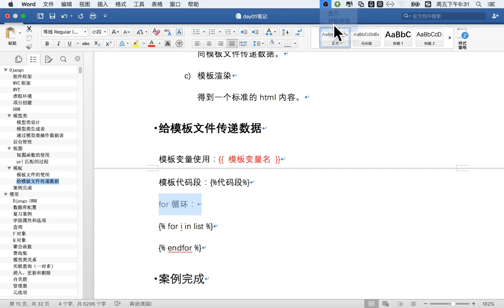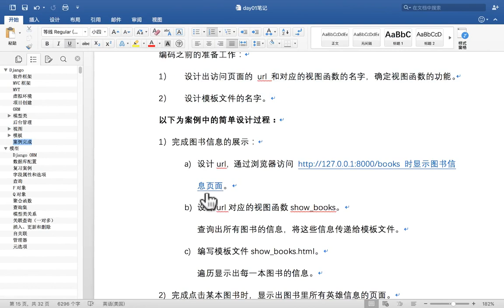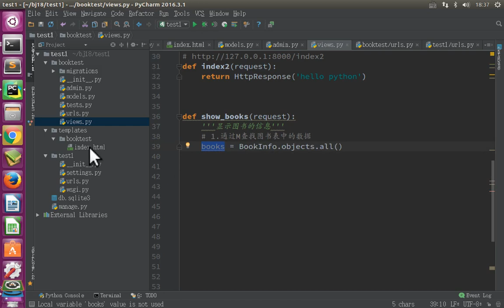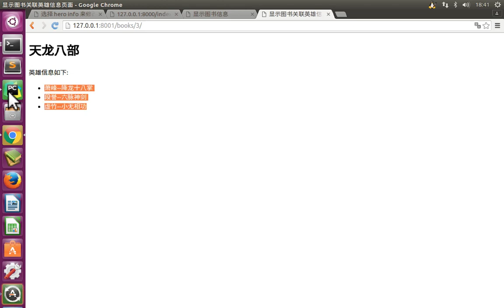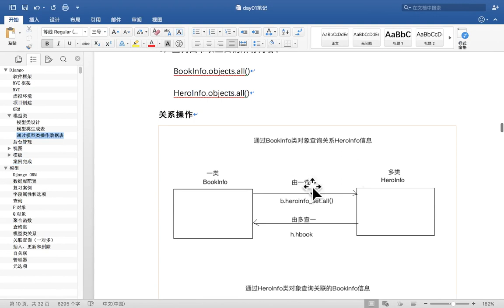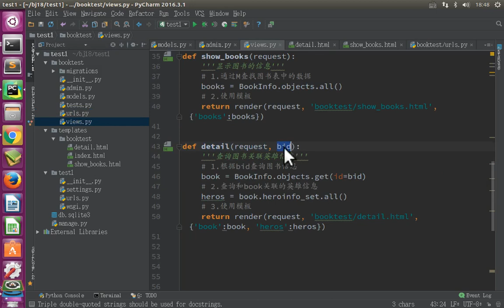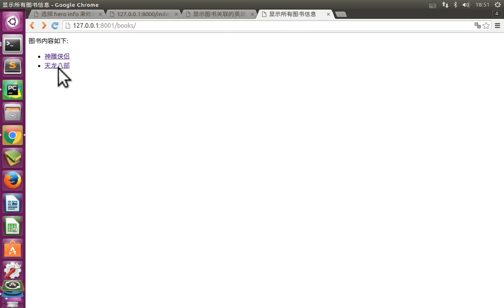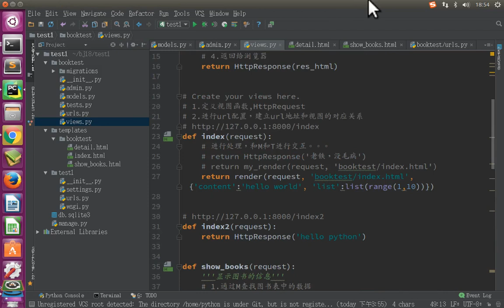11 Django框架丨02 Django的基本使用丨08 MVT综合案例